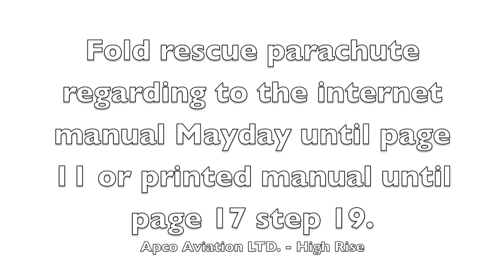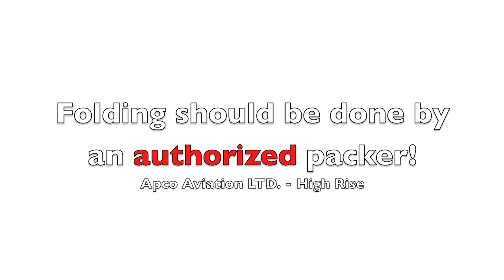High Rise Emergency Chute folding Video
The Rescue Chute was developed after the tragic events of September 11 2001 in New York, in an attempt to provide a last chance of possible escape and rescue from skyscrapers and tall buildings.

In case of emergency, it offers an ultimate alternative to rescue people from buildings in case of fire, terrorist attack etc. when no other way of exiting the building is possible, and people are under clear and present danger. The chute presents a last chance resort of life saving in an extremely dangerous emergency situation.

The rescue chutes are of a flat circular pull-down apex design. This means that in addition to the conventional lines around the perimeter (skirt), there is a single line in the center pulling the apex down to the level of the skirt running from the apex to the bridle. The main line attachments to the skirt are reinforced with V-Tabs, and the skirt and apex skirt are reinforced with 1" tape, and sewn with a four needle machine for an exact finish. This proven design offers the best combination of sink-rate, deployment speed, packing size and weight.

The rescue system consists of a harness with an Excecutive Chute container intergrated. The use of the system does not require training. All that is required is a simple demonstration of the use of harness and chute. The rescue system will deploy automatically after 25m of free fall. The chute will provide a descent of approx. 5.5m/s with a person weighing 100kg.

Additional possible applications include personal back-up and r escue of maintenance and construction workers on high-rise structures, towers, chimneys, cranes and for window cleaners.